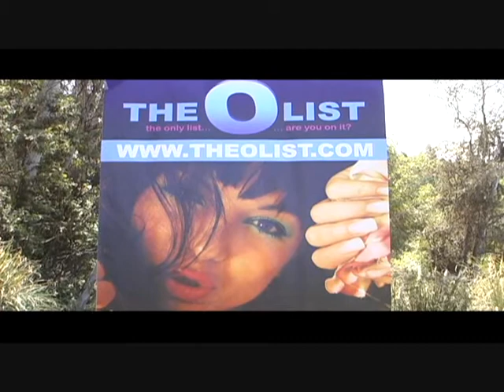Celebrities on TheOList.com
Celebrities, Paula Trickey, Richard Karn, Jeff Rector, Alex Ligertwood, Tim Brown, Sam Cunningham, Basil Wallace and Kenny Lofton talk about social networking and The O List with founder Lauren Murphy